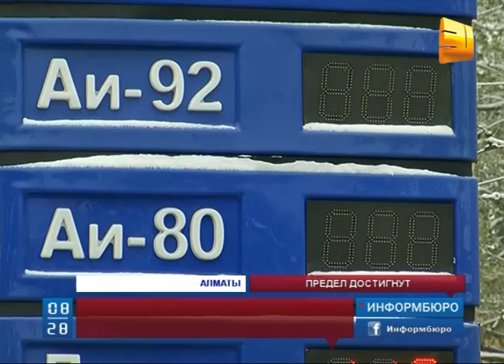Дефицит горючего держит в напряжении автолюбителей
Дефицит горючего, который казахстанцы испытывают уже несколько месяцев, держит в напряжении автолюбителей.  На многих заправках Алматы вновь  пропал бензин Аи-92. А там, где топливо отпускают,  выстраиваются огромные очереди.